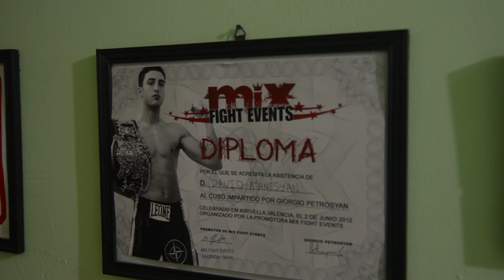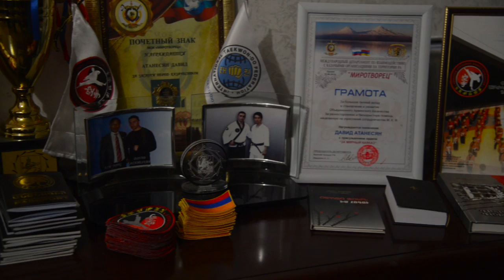Panarmenian Media School - Eastern martial arts/Aykikendo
Պանարմենիան Մեդիա Դպրոց  /Արևելյան Մարտարվեստ - Այկիկենդո
Հեղինակ՝ Էռնեստ Շաբոյան, սպորտային մեկնաբանների խումբ
Օպերատոր՝ Մկրտիչ Ոսկանյան, օպերատորների խումբ
Մոնտաժ՝ Հայկ Մկրտչյան, մոնտաժողների խումբ